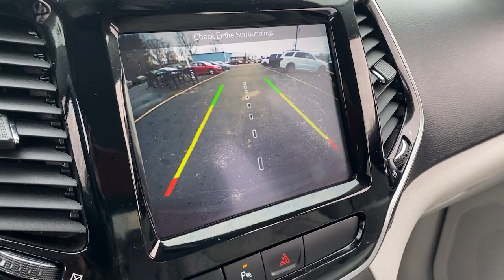2019 Jeep Cherokee Limited MA Fall River, Dartmouth, New Bedford, Wareham, Tiverton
Pre-Owned 2019 Jeep Cherokee Limited available at Prestige Auto Mart 1 located in 1175 State Rd, Westport, MA, 02790. Servicing the Fall River, Dartmouth, New Bedford, Wareham, Tiverton area.

This could be the car for you, the  2019  Jeep Cherokee.  The Cherokee delivers refined comfort, state-of-the-art technology to keep you safe, connected and entertained, ample cargo capacity, and rugged all-terrain capability. These are just some of the great options this vehicle comes with: Navigation System, Keyless Entry, Fog Lamps, Woodgrain Interior Trim, Back-Up Camera, Power Passenger Seat, Satellite Radio, Remote Engine Start, Four Wheel Drive, V6 Cylinder Engine. Feel relaxed and confident when you set out for adventure in the Cherokee. Get behind the wheel today.